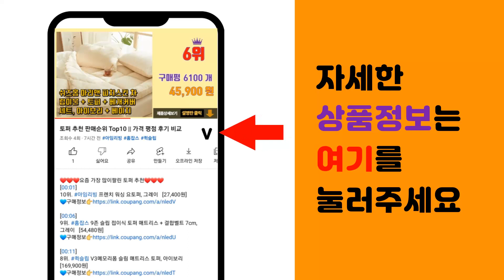연 추천 판매순위 Top10 || 가격 평점 후기 비교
❤️❤️❤️요즘 가장 많이팔린 연 추천❤️❤️❤️

[00:01]
10위. 센스팟 검은독수리연 + 연타래 랜덤발송 세트, 2세트 [8,900원]

[00:06]
9위. 비앤씨 스마일 가오리연, 1개 [5,650원]

[00:11]
8위. IMKITE 롱다리문어블루 디자인연, 1개 [10,960원]

[00:16]
7위. 비앤씨 뽀로로 가오리연, 3세트 [12,570원]

[00:21]
6위. 가오리연 캐치티니핑 + 포켓몬 세트, 1세트 [13,800원]

[00:26]
5위. 에이치케이 대형 독수리연 + 얼레 + 꼬임방지 도래 색상랜덤 [4,800원]

[00:31]
4위. 비앤씨 무지개 가오리연, 1개 [5,170원]

[00:36]
3위. Zilvia 대형 나비연 얼레 연날리기 세트 + 실 얼레 100m, 핑크색, 핑크색 [15,800원]

[00:41]
2위. 비앤씨 핑크퐁 가오리연, 3개 [12,720원]

[00:46]
1위. 센스팟 푸른독수리연 + 연타래 랜덤발송 세트, 2세트 [8,900원]